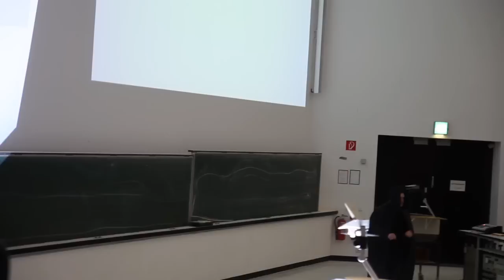Harry Potter zu Gast in HM - Uni Stuttgart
"The Mysterious Ticking Noise" an der Universität Stuttgart.